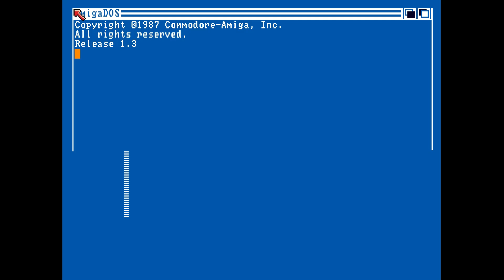Recoil by Scoopex (Amiga Intro) 2019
Code by Mr. Spiv
Graphics by Sim1
Text by Mr. Spiv

«·´¨*·.¸¸.«·.(  Download  ).·».¸¸.·*¨`·»